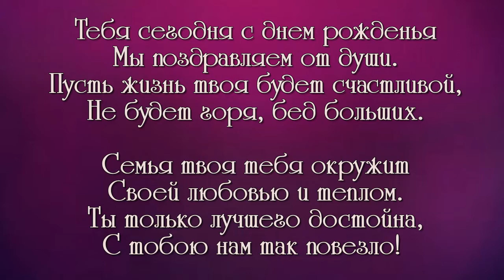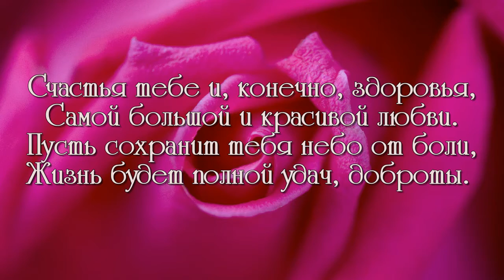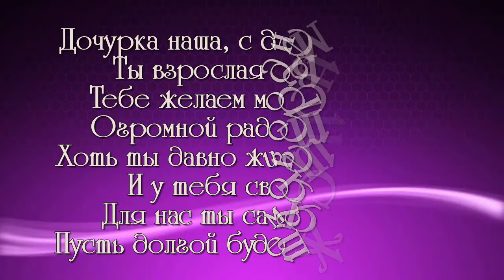С ДНЁМ РОЖДЕНИЯ